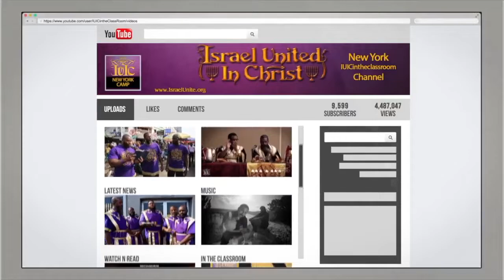The Israelites: Truth About Christ & The Cross!..IUIC